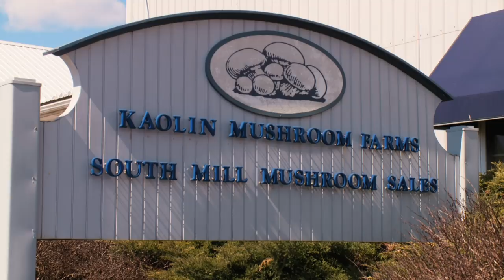MUSHROOMS | How Do They Do It?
Mushrooms are becoming one of the most popular meat alternatives on the food market today but given the specific conditions in which they thrive, they are still industrially produced, so how do they do it?